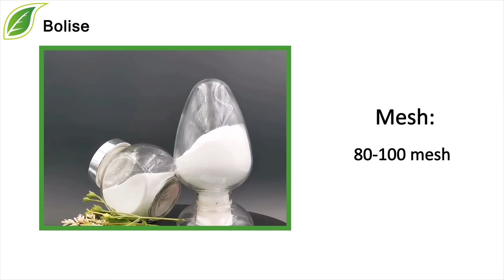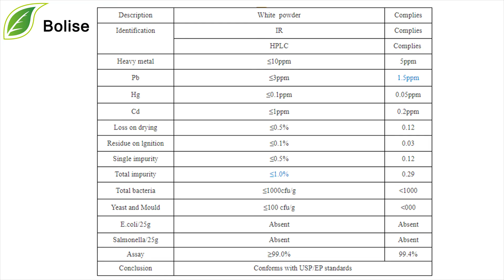Anti-Aging and Whitening Face Caviar Extract, Suppliers and Best Price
[ Specification ] 10%-98%
[ Appearance ] Brown Yellow Powder
[ Mesh ] 80-100 mesh
Caviar Extract is a collagen enhancer and protein cross-linking inhibitor that improves cell mitochondrial function.
The best CaviarExtract is extracted from the eggs of deep sea squid, rich in protein, nucleic acid, water-soluble vitamins, minerals, etc.
Its cell structure is similar to human skin structure, easy to be absorbed by the skin, can accelerate collagen synthesis, and increase skin elasticity.
Caviar Extract has also been shown to improve mitochondrial function and thus help to improve the appearance of the skin from the cell level.
It is rich in vitamins and minerals that nourish the skin and reduce aging, and reduce inflammation around the cells of aging skin.
Function:
1. Regulating collagen tissue
2. Improve the bleak rough skin
3. Discharging epidermal melanin
4. Helping tighten the skin and rejuvenate the skin